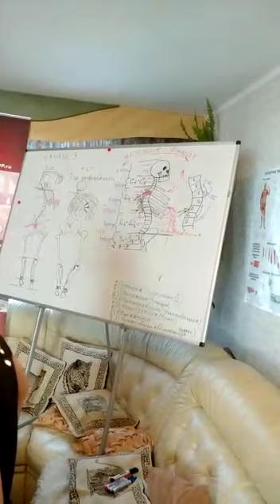Скелет - это СИЛА! Детальный разбор мануальных приемов на тернинге у Олега Гудвина.